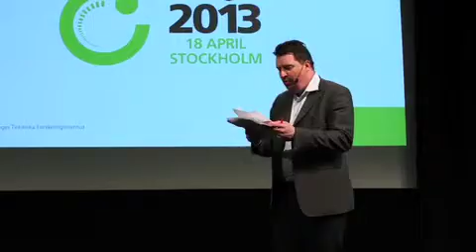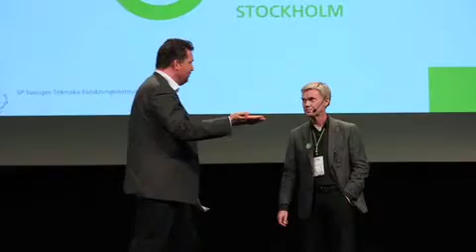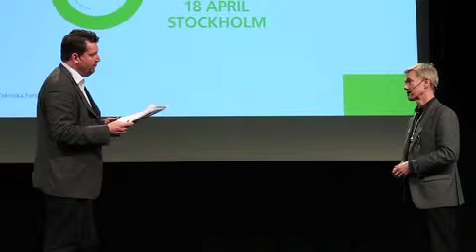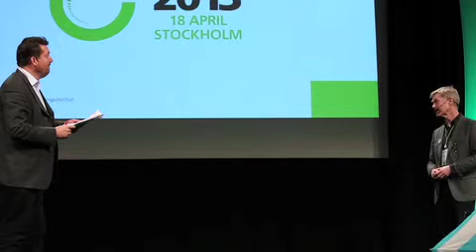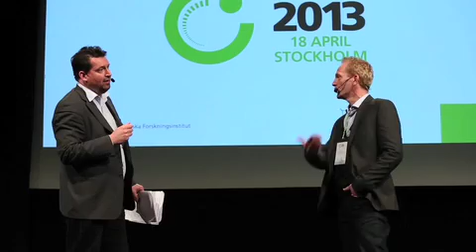Hållbar stad går i grågrönt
Översvämningar. Träd som mår dåligt. Markstensbeläggningar som rör okontrollerat på sig. Det är några av problemen som våra städer tampas med. Björn Schouenborg, seniorforskare och geolog på CBI Betonginstitutet, berättar om ett FoU-projekt som ska ta fram lösningar. Från SP-dagen 18 april 2013. Johan Wester är moderator.